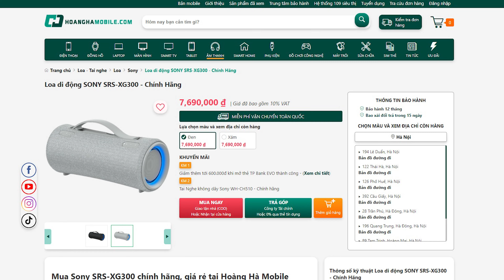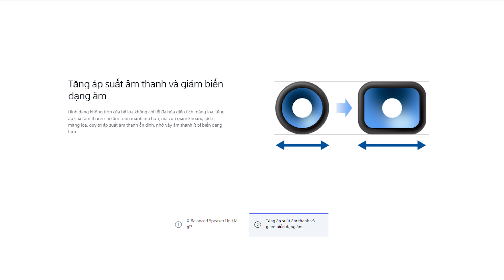Bạn sẽ cực kỳ hưng phấn khi nghe mẫu loa này SONY SRS-XG300